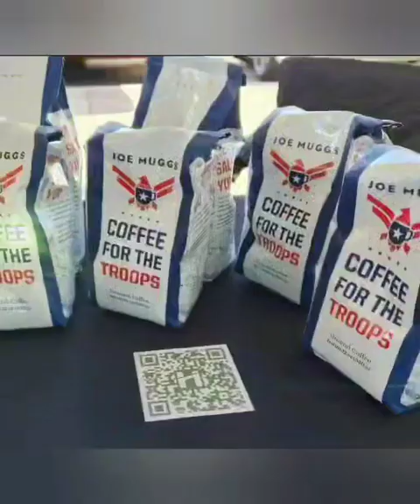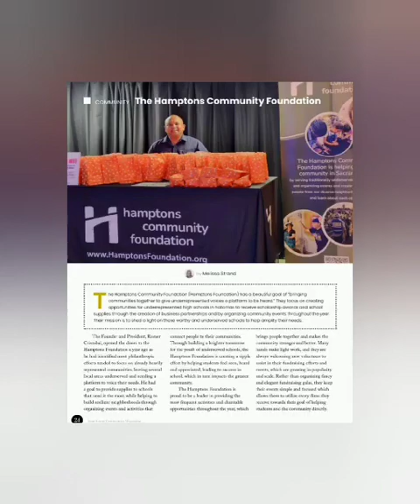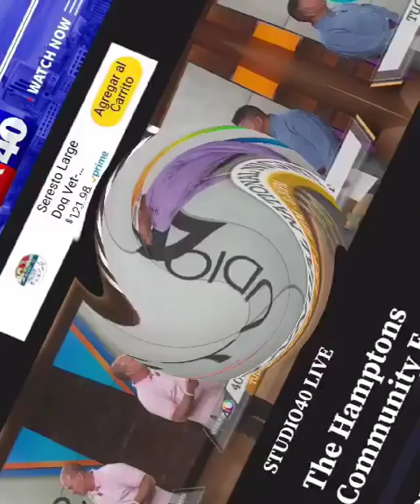HCF 2023 In Review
It has been an amazing year for the Hamptons Community Foundation (HCF): full of heart-warming moments, impactful initiatives, record breaking events, and inspiring community spirit.